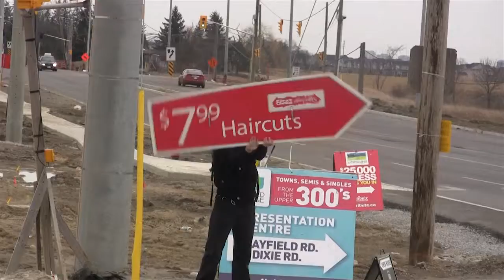Human Sign Spinner: First Choice Hair Cutters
This highly active promotional and eco-friendly activity brings entertainment value and completely dominates areas even when surrounded by competing messages - large billboards, mobile letter signs, tent signs, flags and banners. All eyes go to the action and stay there!

● Uplifting entertainment appreciated and remembered

● Spinners are dancing to music and having fun

● Passersby stop and talk, cars honk, drivers wave

● Upbeat, fully informed Brand Ambassadors
   capable of promoting the client's offer

● Advertiser gets an attractive and joyful image

● Frequent short breaks keeps enthusiasm peaked

● A Spin Squad of 2 enables 100% execution time

● Spinners move from corner to corner as traffic
   patterns change, and alternate positions

● Interest heightens when Spinners suddenly freeze

● Sign production included

● Eco Friendly and positions advertiser
   as providing local employment

Link to Wild On Media's Street Teams page - Sign Spinning to be added soon

Wild On Media
The Outdoor Media Specialists